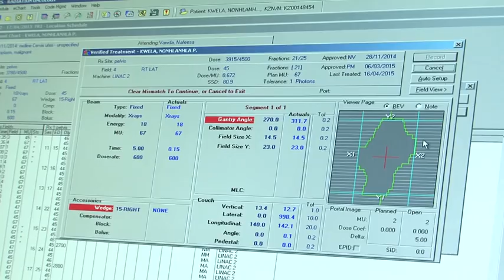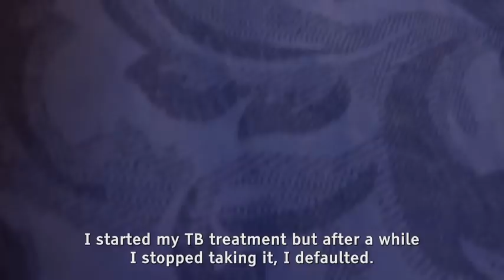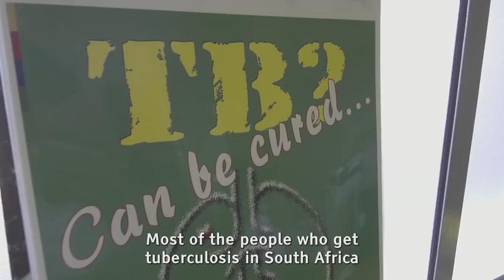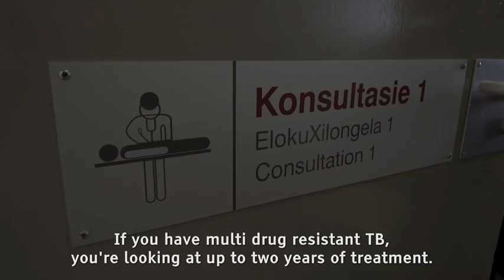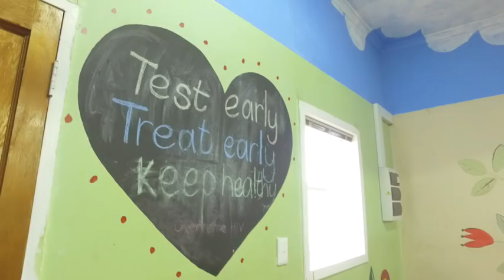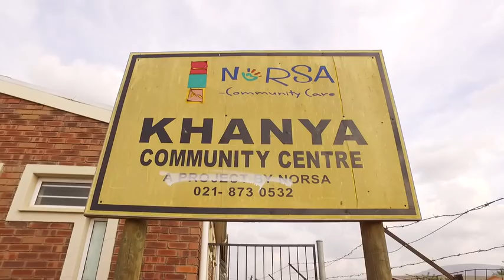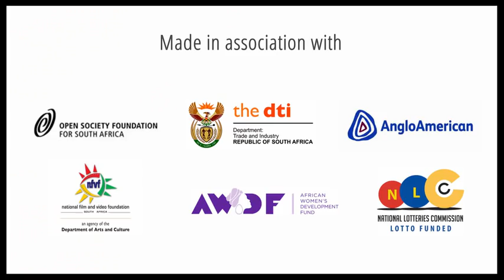Siyayinqoba 9 - Eps 6: Cervical Cancer & MDR TB (10 Nov 2017)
This episode of Siyayinqoba looks at the prevention and treatment of two life-threatening diseases.  Cervical cancer attacks the womb and drug-resistant TB threatens every person.

The much-awaited season 9 of Siyayinqoba is a documentary-based, 13-part series with a keen focus on the issues that young women and girls face.

Catch Siyayinqoba Fridays on SABC 1 at 14:00. Watch full episodes here on SABC1 YouTube at 14:30. Join us then!

Every season of Siyayinqoba incorporates a journalism-training programme. In the production of this series, CMT trained a group of young women and men who researched, filmed and sourced relevant stories from their communities and clubs, thus allowing them to choose the documentary topics, voice their opinion and gain skills in journalism and media production.